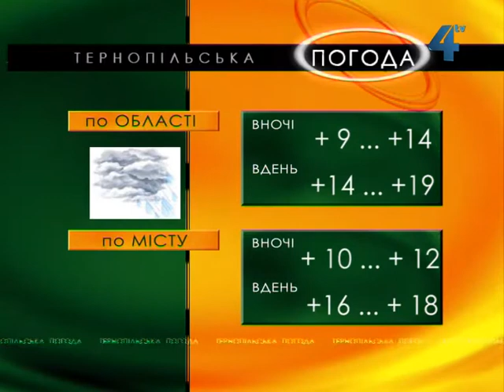Тернопільська погода на 2 червня 2013 року